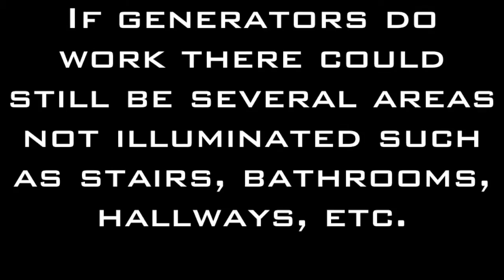Foxfire Arena Solutions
Advanced photoluminescent lighting solutions.

When power fails Foxfire will illuminate your way to safety with our patented photoluminescent liquid stair nosing and other products.